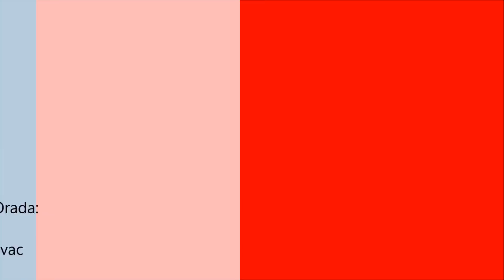IMT 539 Tractor Drift at the Snow - Drifting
Best Tractor Drift Ever!!!
Incredible Farm Tractors Drifting views amazing talent driver..!!!